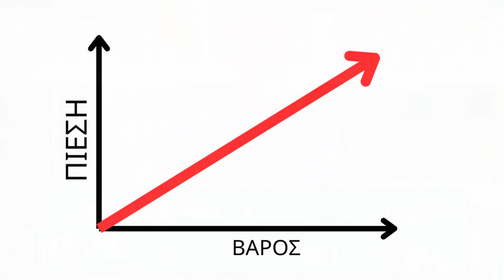Γιατί ΟΛΟΙ έχουν αρτηριακή πίεση;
Έχετε αναρωτηθεί ποτέ γιατί όλοι έχουν πίεση; Στο ιατρείο μου, οι περισσότεροι μετα τα 50 που με επισκέπτονται παίρνουν χάπια πίεσης. Αλλά και αυτοί που δεν παίρνουν, συχνά δεν παίρνουν γιατί δεν θέλουν και όχι γιατί δεν πρέπει. Όσοι έχουν το θάρρος να ρωτήσουν τον ή την γιατρό τους γιατί έχουν πίεση, συχνά λαμβάνουν ως απάντηση ότι φταίνε τα γονίδια, φταίει “το περιβάλλον” ή φταίει “το στρες”. Δηλαδή, αρκετά ασαφείς απαντήσεις για το 2025! Επίσης, η αναζήτηση στο διαδίκτυο βγάζει τόσα πολλά αιτία, που δεν είναι ξεκάθαρο τι αφορά εμάς.

Στην πραγματικότητα τα πράγματα είναι πολύ απλά. Για το 90% των ατόμων άνω των 50 που πάσχουν από αρτηριακή υπέρταση φταίνε μονο 2 πράγματα: το αλάτι και το βάρος. Μην σταματήσετε το βίντεο! Μην νομίζετε ότι δεν σας αφορά αυτό γιατί δεν τρώτε πολύ αλάτι ή το βάρος σας είναι “φυσιολογικό”. Κάντε υπομονή και θα μάθετε σημαντικά πράγματα σήμερα!

Ξεκινώ με το αλάτι. Αν κάποιος μου έδινε ένα ευρώ για κάθε άνθρωπο που μπαίνει στο ιατρείο και μου λέει ότι έχει κόψει το αλάτι, τώρα θα είχα πάρει σύνταξη. Θα ήμουν κάθε μέρα να περπατώ στα ελληνικά βουνά που τόσο αγαπω, και δεν θα σας ζάλιζα με αυτά. Είναι πάρα πολύ οι άνθρωποι που πιστεύουν ότι καταναλώνουν λίγο αλάτι, αλλά αυτό συμβαίνει γιατί δεν συνειδητοποιούν πόσο αλάτι καταναλώνουν και πόσο αλάτι θα έπρεπε να καταναλώνουν.

Πάμε να το δούμε με νούμερα. Πριν από 10.000 χρόνια οι άνθρωποι κατανάλωναν κατά μέσο όρο 1 γραμμάριο αλάτι την ημέρα. Για εκατομμύρια χρόνια, η εξέλιξη των γονιδίων μας σε σχέση με το αλάτι καθοδηγούνταν από μία ημερήσια κατανάλωση ενός γραμμαρίου αλατιού την ημέρα.

Πριν τη βιομηχανική επανάσταση, πριν περίπου 200 χρόνια, η κατανάλωση είχε σκαρφαλώσει στα 3 γραμμάρια την ημέρα. Με λίγα λόγια είχε τριπλασιαστεί, αν και ακόμα ήταν σύμφωνα με τις κατευθυντήριες οδηγίες που ισχύουν σήμερα, οι οποίες προτείνουν κατανάλωση αλατιού μέχρι 5 γραμμάρια την ημέρα. Σήμερα, υπολογίζεται ότι ο μέσος άνθρωπος καταναλώνει 10 με 12 γραμμάρια αλάτι την ημερα, ποσότητα που είναι 10 φορές μεγαλύτερη από αυτή που είχαμε μέχρι πριν 10.000 χρόνια και τριπλάσια από αυτήν που είχαμε μέχρι πριν 200.

Οι κατευθυντήριες οδηγίες προτείνουν κατανάλωση έως 5 γραμμάρια αλάτι ως μέρος μια ισορροπημένης και υγιεινής διατροφής, ενώ για τα άτομα που έχουν αρτηριακή υπέρταση ή προβλήματα με την καρδιά η κατανάλωση πρέπει να μειωθεί στα 2 γραμμάρια την ημέρα. Το τραγικό είναι ότι πολύ άνθρωποι πραγματικά πιστεύουν ότι καταναλώνουν τόσο λίγο αλάτι. Στην πραγματικότητα είναι πάρα πολύ δύσκολο να καταναλώνει κάποιος τόσο λίγο αλάτι και θα σας εξηγήσω γιατί.

Η μέση συνταγή που θα βρείτε στο διαδίκτυο τυπικά προτείνει περίπου μία κουταλιά της σούπας αλάτι για 4 έως 6 μερίδες φαγητό. Υπολογίζοντας ότι μία κουταλιά της σούπας περιέχει 18 γραμμάρια αλάτι, τότε καταναλώνοντας μία μερίδα φαγητού λαμβάνετε 3-4,5 γραμμάρια αλάτι μόλις από 1 γεύμα! Καταναλώνετε δηλαδή διπλάσια ποσότητα από την οδηγία για λίγο αλάτι και σχεδόν όλη την ποσότητα αλατιού σύμφωνα με τις οδηγίες για μία υγιεινή και ισορροπημένη διατροφή σε άτομα που δεν έχουν κανένα πρόβλημα υγείας. Θυμίζω ότι μιλάω για μόλις 1 γεύμα. Θυμίζω ότι μιλάω για μόλις ένα γεύμα χωρίς να υπολογίζω αρτοποιήματα και τυριά που ενδεχομένως να περιέχει!

Και αυτό το τονίζω γιατί οι περισσότεροι δεν συνειδητοποιούν ότι το τυρί έχει πάρα πολύ αλάτι. Είναι μια συχνή παρεξήγηση κάποιος να μου λέει ότι δεν χρησιμοποιεί καθόλου αλάτι στο μαγείρεμα, αλλά τρώει τυρί μαζί με το φαγητό του. Ένα κομμάτι φέτα, αντίστοιχο με αυτό που σερβίρουν στις ταβέρνες πάνω σε μία χωριάτικη σαλάτα περιέχει άλλα τρία γραμμάρια αλάτι! Δεν μιλάω για άτομα που τρώνε πολύ τυρί στο φαγητό τους. Μιλάω για ένα κανονικό κομμάτι φέτα που ζυγίζει περίπου 100 γραμμάρια. Αν κάποιος καταναλώσει 3-4 γραμμάρια αλάτι από το φαγητό του και άλλο 1 γραμμάριο αλάτι από ένα κομματάκι φέτα όσο “ένα σπιρτόκουτο”, τότε φτάσαμε ήδη σχεδόν στο όριο που προτείνουν οι κατευθυντήριες οδηγίες για μία υγιεινή και ισορροπημένη διατροφή. Μόλις στο ένα γεύμα! Τώρα, αν θέλετε να φάτε και κάποιο αρτοποίημα μαζί με το φαγητό, το αλάτι ξεφεύγει ακόμα παραπάνω! Τα περισσότερα αρτοποιήματα έχουν 1-1,5 γραμμάριο αλατιού ανά 100 γραμμάρια, ποσότητα μισή από το τυρί, αλλά όχι αμελητέα για κάτι που δεν έχει καν “αλμυρή γεύση”. Αν λοιπόν κάποιος φάει και μία φέτα ψωμί, ξεπέρασε ήδη τα πέντε γραμμάρια μιας υγιεινής και ισορροπημένης διατροφής, ενώ αν έχει οδηγία για διατροφή χαμηλή σε αλάτι, βρίσκεται ήδη 3 φορές πάνω!